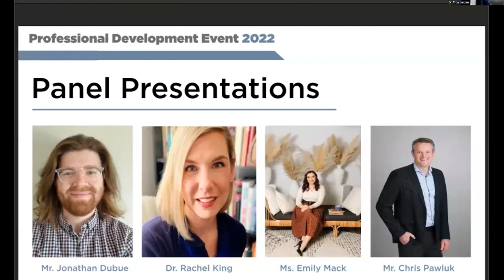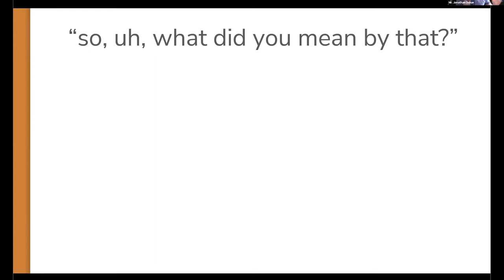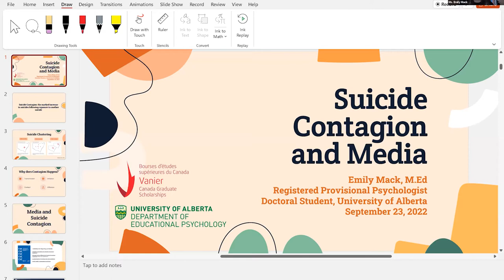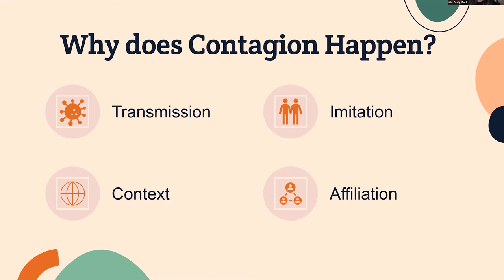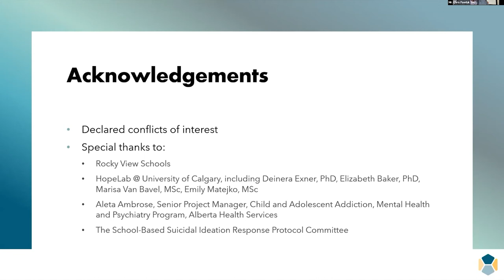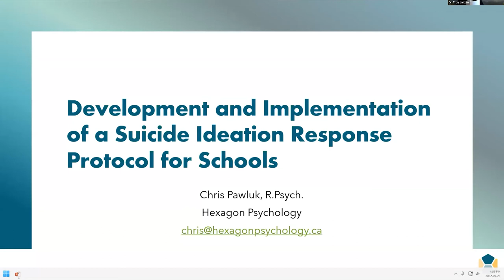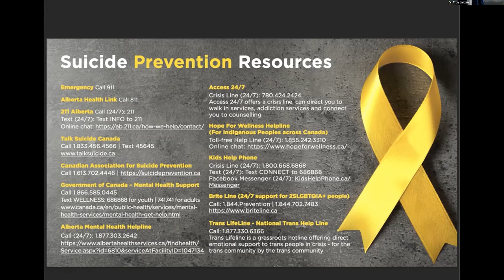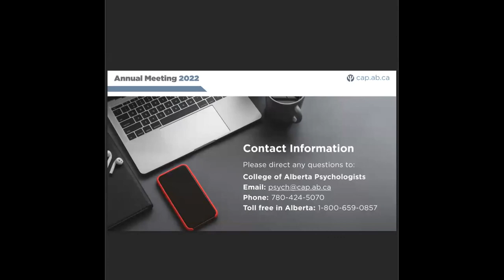2022 CAP Annual Meeting and Professional Development Event - Panel Presentation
CAP's 2022 Annual Meeting and Professional Development Event was held virtually on September 23, 2022. The theme of the event was "Suicide Risk: Standard of Care for Assessment and Intervention." As many practicing psychologists will encounter clients who express self-harm ideation or are perceived to be at an elevated risk for suicide, it is important to be aware of the current state of research, the underpinnings of foreseeability and the associated professional expectations of reasonable care.

CAP members, Mr. Jonathan Dubue, Dr. Rachel King, Ms. Emily Mack and Mr. Chris Pawluk served as panelists for the Event. We are pleased to offer the recording of this Panel Presentation!